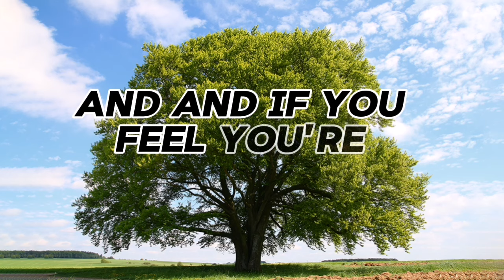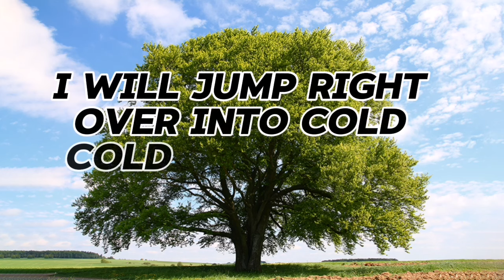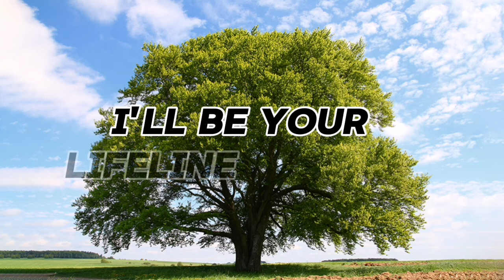Cold Water Lyrics | Major Lazer Ft. Justin Bieber...